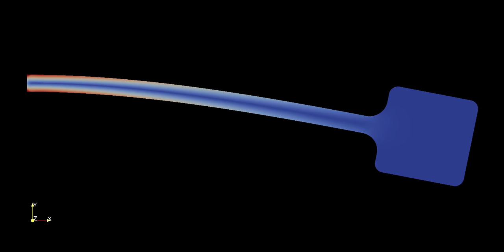20160630 Gravity Transient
Elasticity by Gravity